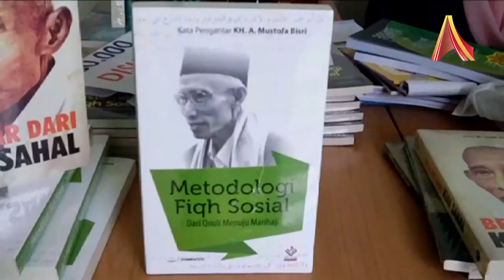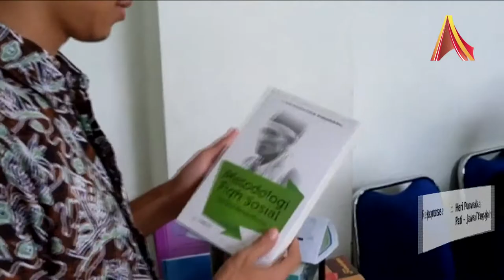BEDAH BUKU FIQH SOSIAL